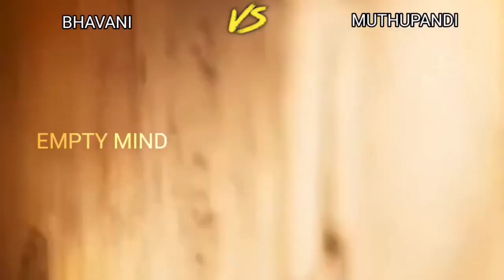Bhavani Vs Muthupandi | Who Is Powerful Character 🔥💥😼